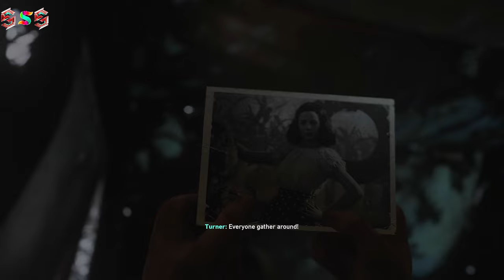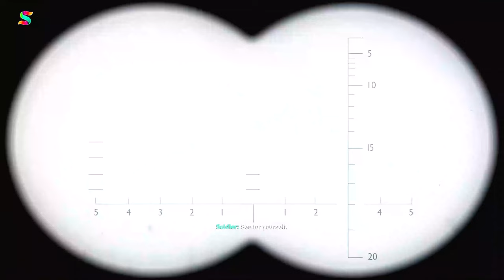Call of Duty - WWII ⭐Mission_07⭐ {Death Factory} / Siam playthrough.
This is a video featuring the Allied Army fightning against the German Army during the Battle of Hurtgen Forest, simulated in Call of Duty: WW2.

Call of Duty: WWII is a first-person shooter video game developed by Sledgehammer Games and published by Activision for Microsoft Windows, PlayStation 4 and Xbox One. It is the fourteenth primary installment in the Call of Duty series. The game is set in European theatre of the war. The campaign is centered around a squad in the 1st Infantry Division, and follows their battles in the Western Front, while the multiplayer expands on different fronts not seen in the campaign. The game was released worldwide on November 3, 2017.

Played by : Sadman Sakib Siam (SSS)
Edited by : Sadman Sakib Siam (SSS)